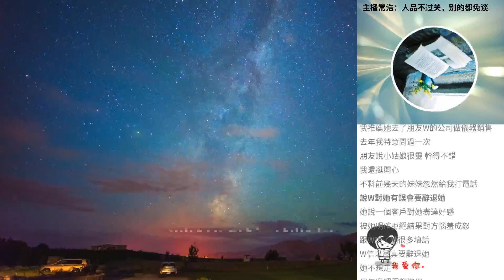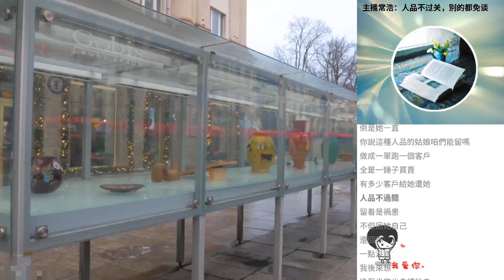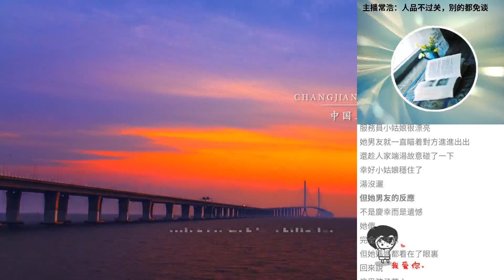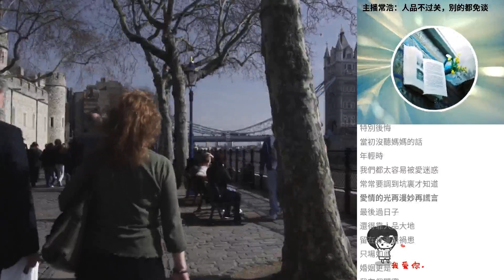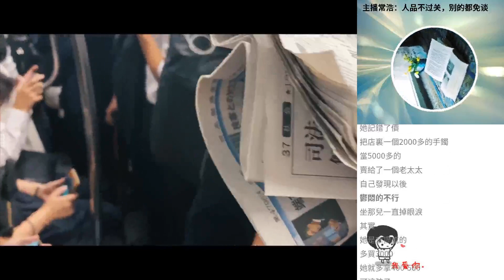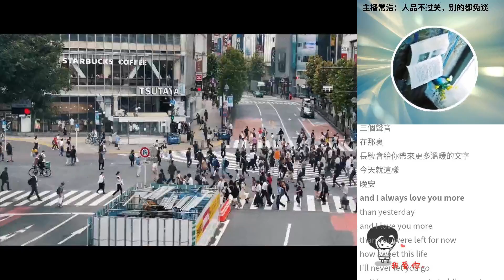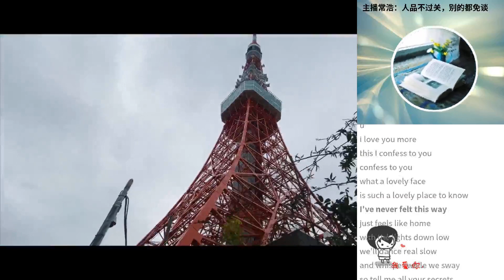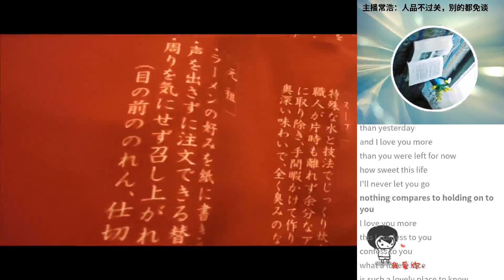主播常浩：人品不過關，彆的都免談